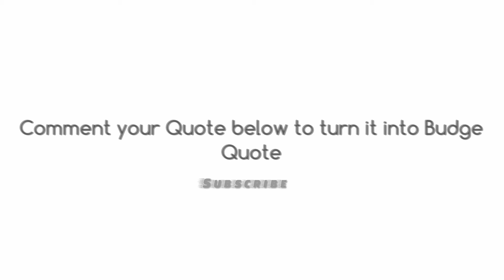Budge Quote - III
Quote - Remember!
Whoever is trying to bring you down is already below you.